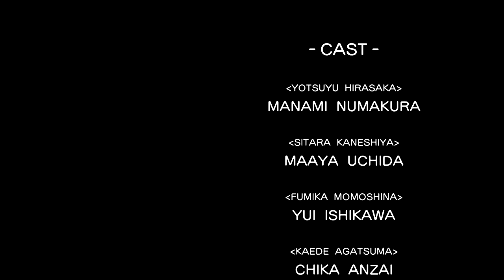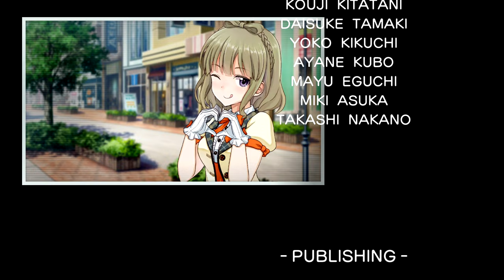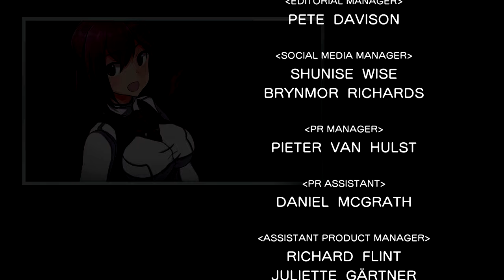Alice Gear Aegis CS (PS5) | Kaoruko's Story (English)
Oh hey, actual grown women in an anime game.